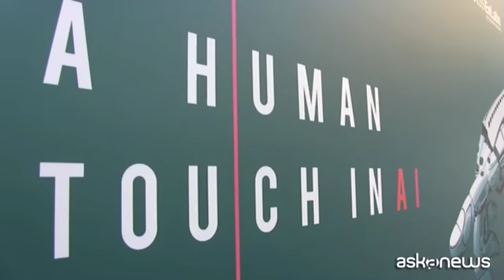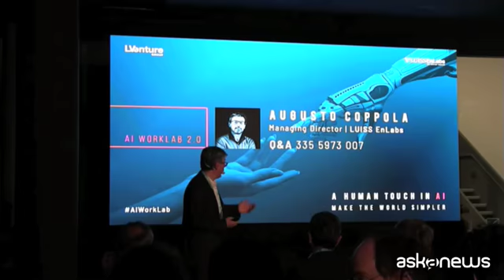Intelligenza artificiale, Lventure Group a caccia di talenti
Milano (askanews) - Se è vero che nei prossimi anni qualsiasi compito che oggi può essere risolto con pochi secondi di ragionamento dalla mente umana sarà automatizzato, allora la
domanda di competenze specifiche sull'intelligenza artificiale è destinata a esplodere. Per questo Lventure, società italiana di venture capital quotata a Piazza Affari, ha deciso insieme al suo acceleratore Luiss Enlabs di puntare su questo settore cercando di individuare, con la seconda edizione di Ai Worklab, startup ad alto contenuto tecnologico per farle incontrare con grandi aziende che oggi, per innovare davvero, sono obbligate ad aprirsi alle contaminazioni esterne.
Giuseppe Tomei, head of open innovation di Lventure Group: "Ci piace pensare che il percorso imprenditoriale che aiutiamo queste persone a fare è un percorso imprenditoriale che sia un'opzione valida per rimanere, un'opzione per investire e per arricchire un ecosistema italiano delle competenze nell'ambito dell'intelligenza artificiale che è effettivamente un punto importante di snodi internazionali in questo momento".
Basti pensare che gli investimenti a livello mondiale superano i 45 miliardi di dollari, con fondi che arrivano per il 45% dalla Cina e per il 35% dagli Stati Uniti. Il resto lo fanno quasi
tutto Canada e Regno Unito e a un Paese come l'Italia non resta che puntare sui propri talenti più che sull'entità degli investimenti. Augusto Coppola, managing director di Luissenlabs: "Le startup interessanti per un investitore sono quelle che ci vengono a raccontare cosa succederà nel mondo e sul mercato fra 12-18 mesi, che vengano a spiegarci come risolvere problemi che ancora non tutti vediamo, ma che tra poco diventeranno abbastanza chiari e possono utilizzare questo tempo per sviluppare una soluzione che dia loro un vantaggio competitivo. I problemi che tutti vedono li vedo io, li vede Facebook, li vede Google, li vede Microsoft. Tutte imprese che hanno gente in gamba, un sacco di soldi, stanno già sul mercato e quindi probabilmente stanno già lavorando su problemi che tutti vedono".
Oggi il gruppo cinese Tencent stima che in tutto il mondo ci siano solo 300.000 professionisti con conoscenze specifiche sull'intelligenza artificiale, ma la domanda è già nell'ordine di milioni.